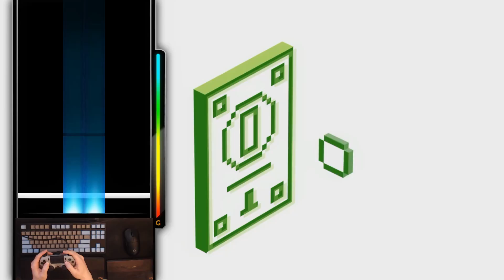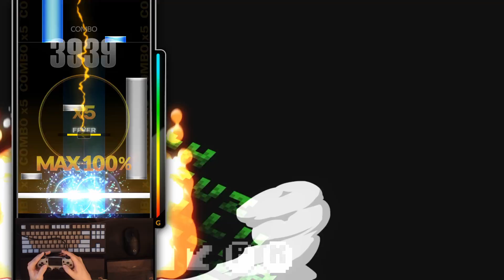[DJMAX RESPECT V] Paul Bazooka - Never Die 6B MX (Controller)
is "die" series a thing now

Subs & likes help me keep making new content!
Have song requests? Leave it on the comments below!

Never Die by Paul Bazooka 6 Button Maximum
Game: DJMAX RESPECT V on PC/Steam
Keyboard: Cooler Master Novatouch with Ducky PBT keycaps
PC: Intel i5-9600K / AMD RX 5700 XT / 32GB RAM